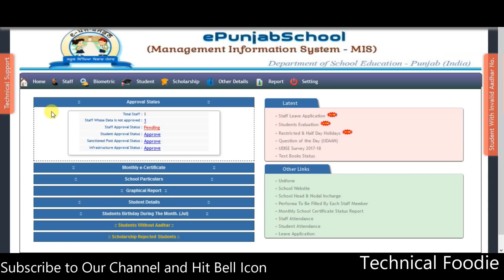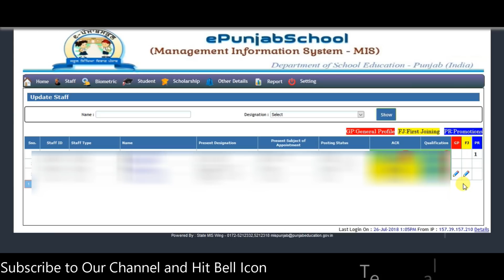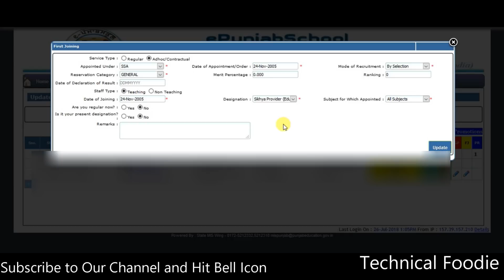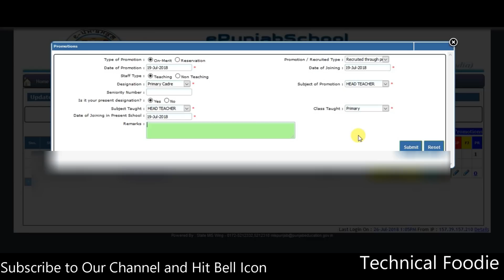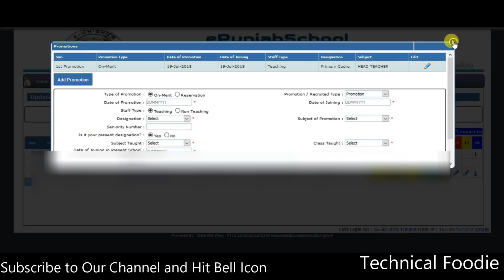Staff Promotion on EPUNJAB Webportal Made Easy by Expert!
Learn how to add staff promotion details on the ePunjabSchool portal with this easy, step-by-step guide! 🎓 From logging in to finalizing the promotion entry, we cover everything to ensure you update records accurately and efficiently. Follow along and manage staff promotions effortlessly.

📌 Step-by-Step Instructions:

Log in to the ePunjabSchool portal with your school account.
Navigate to the Staff menu to access and update staff data.
Ensure Data is Unlocked: If the data is locked, contact your MIS Coordinator to unlock it.
Locate the staff member whose promotion you want to add. Click the pencil icon under the Promotion column.
Under Previous Joining Details, change “Current Designation” to “No” and save.
In the Promotion tab, click the highlighted number to open the promotion entry form.
Enter the new promotion details (designation, dates, etc.) and save the information.
Approve Changes: Go to the “Approve Staff Data” section to finalize and save.
Update Joining Date: Ensure the new date of joining for the current designation is also saved.
With these simple steps, you can keep staff promotion records up-to-date on the ePunjabSchool portal and ensure all information aligns with the latest staff updates.

ePunjabSchool staff promotion, update promotion details ePunjab, staff management school portal, MIS coordinator ePunjab,

employee navigator brochure
epunjab staff information
epunjab staff login
epp portal revamp
epunjab staff
employee promotion
epunjab staff school
staff epunjab
epunjab staff performa
employee promotion policy
employee promotion pdf
epunjab staff office login
jmi employee navigator
express employees professional
epunjab.staff login
epunjab+staff
staff promotions
employee value proposition
employee value proposition meaning
evp employee value proposition
employee promotion program
employee promotion framework